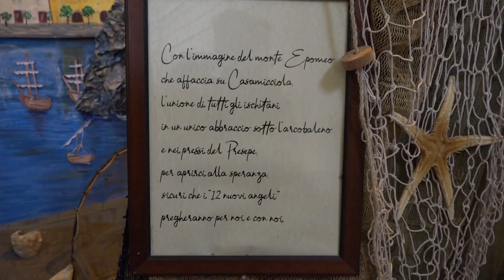Ischia. Al Convento di Sant'Antonio Carabinieri ricordano le vittime dell'alluvione del 26 novembre